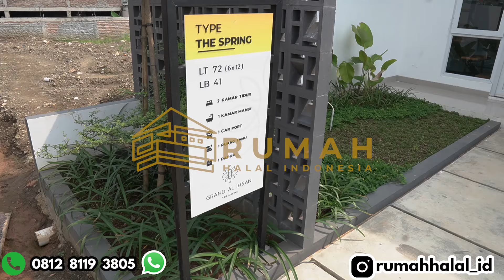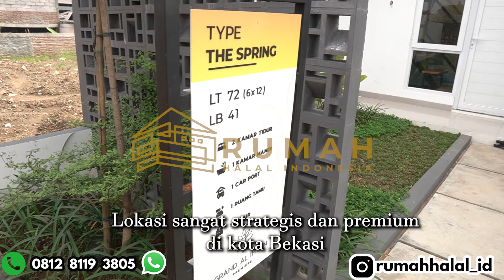RUMAH MODERN TROPICAL UNIK DI BEKASI, DESIGNYA KECE BANGET | Grabd AL Ihsan Premier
Bismillah..

Telah hadir *Perumahan Syariah Terbesar* di bekasi kota dengan akses yang mudah hanya *2,5km dari Pintu Tol Bekasi Timur*

*Grand Al-Ihsan Premiere*

Bayangkan perumahan yang dibangun di lokasi yang sangat strategis, pastinya memberikan nilai investasi yang tinggi karena memberikan keunggulan akses serta fasilitas umum yang dekat seperti:
. Angkutan Umum K34, langsung lewat depan perumahan
. 1,3 Km Ke RS Puspa Husada
. 2,5km ke Gerbang Toll Bekasi Timur
. 2,5km ke LRT Bekasi timur yang sedang dibangun
. 3,9 Km Ke SDIT, SMPIT, SMAIT Thariq Bin Ziyad
. 3,9 Km ke RS Mitra Keluarga Timur
. 7 Km Ke Al-Azhar Syifa Budi
. 5,1km ke Stasiun Commuter Line,  Bekasi Timur
. 5,3km ke Terminal Bekasi Kota
. 7,2km ke Gerbang Toll Tambun

*Grand Al-ihsan Premiere* bisa menjadi Investasi yang amat menguntungkan ditengah pembangunan besar kota bekasi. Seperti LRT Bekasi timur yang hanya berjarak 2,5 km dari lokasi perumahan. dan nantinya akan ada Kereta Cepat menuju bandung.

Selain lokasi yang strategis Perumahan *Grand Al-Ihsan Premiere* akan memberikan lingkungan islami dan dilengkapi dengan fasilitas umat muslim ini bertujuan memberikan kebutuhan properti bagi anda masyarakat muslim yang mendambakan rumah dengan konsep yang harmonis dan kehidupan yang islami, dari lingkungan hingga sistematis pembelian yang sesuai syariat islam.

*Grand Al-Ihsan Premiere* persembahan dari Nprosyar yang merupakan Developer Syariah yang telah membangun puluhan unit Perumahan Syariah yang tersebar di JABODETABEK.

Ingin tanya-tanya seputar rumah syariah yang tanpa sita, tanpa denda, tanpa akad bathil, boleh klik link ini untuk info lebih lanjut
Atau telepon di : 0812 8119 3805